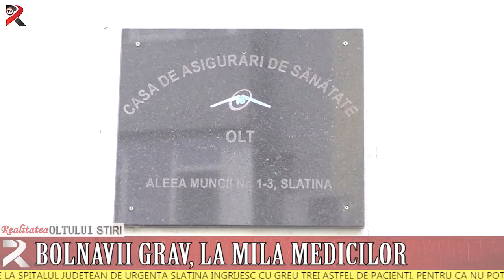Bolnavii grav, la mila medicilor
Spitalele din țară fug de pacienții ajunși în ,,stare vegetativă,, din cauza costurilor mari și tratamentului îndelungat de care au nevoie și care reprezintă o povară prea mare pentru bugetul instituțiilor. Medicii de la Spitalul Județean de Urgență Slatina îngrijesc cu greu trei astfel de pacienți. Pentru că nu pot să-i trimită acasă și să-i condamne la moarte, dar nici nu mai pot suporta cheltuielile cu îngrijirea și tratarea lor, ei cer ajutorul Ministerului Sănătății. Demersuri în acest sens a făcut și tatăl unuia dintre pacienți, fost medic timp de 40 de ani al spitalului slătinean. Până acum acestea au rămas fără răspuns.